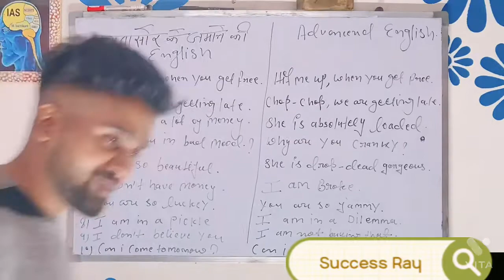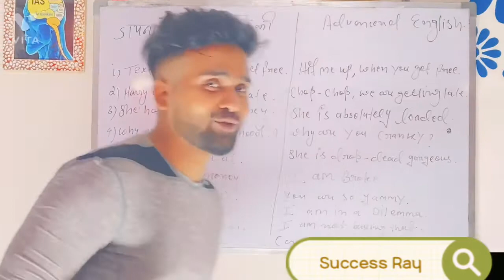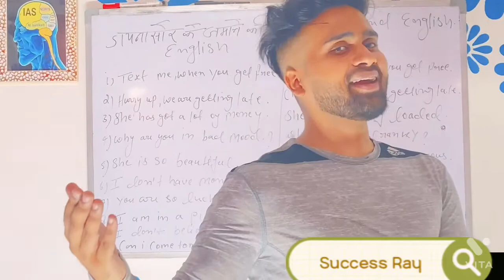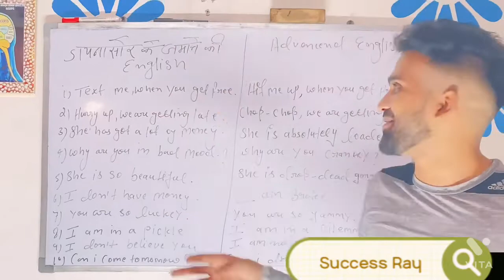Advanced English Speaking Vocabulary - Study Behaviour & Feelings Words - Learn English @ Mansoor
Advanced English Speaking Vocabulary - Describing Behaviour & Feelings | Learn English with Michelle

Advanced English Speaking Vocabulary - Describing Behaviour & Feelings | Learn English with Mansoor

As you progress from beginner level of English, you want to learn advanced English vocabulary, so that you can sound fluent in spoken English. This English speaking lesson with Mansoor will teach you advanced English speaking vocabulary related to behaviour and feelings. Learn these unique English word meanings and them to your vocabulary bank to improve your English communication skills and fluency. You are watching this English speaking course in Let's Talk , where you learn English for the real world. Our each English class is concise and the English lesson plans are well designed for better understanding and using what you have learned in the real world communication almost immediately.

As you progress from beginner level of English, you want to learn advanced English vocabulary, so that you can sound fluent in spoken English. This English speaking lesson with Michelle will teach you advanced English speaking vocabulary related to behaviour and feelings. Learn these unique English word meanings and them to your vocabulary bank to improve your English communication skills and fluency. You are watching this English speaking course in Let's Talk , where you learn English for the real world. Our each English class is concise and the English lesson plans are well designed for better understanding and using what you have learned in the real world communication almost immediately.

learn English
Spoken English
English Course
English Speaking
English Conversation

grammar lessons online